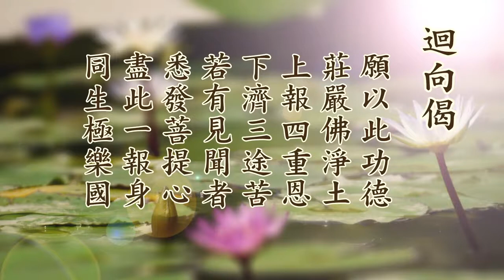學戒答問丨定弘法師（埔里2014.06.22）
B01-14-22 共1集 學戒答問